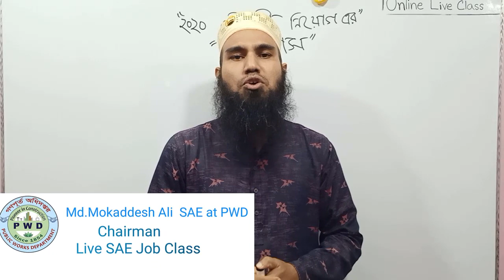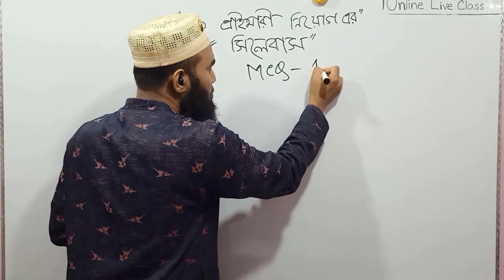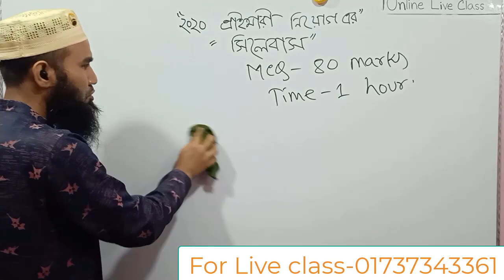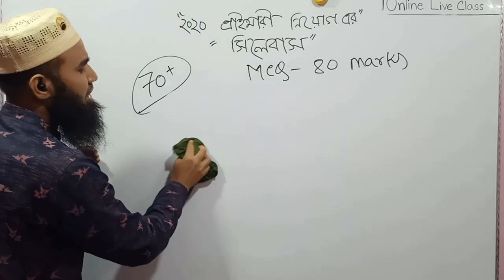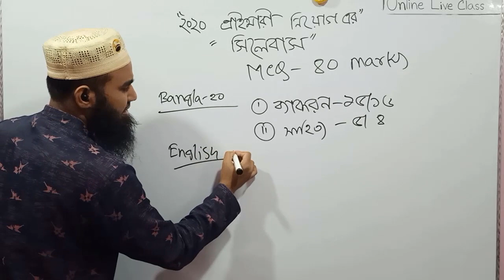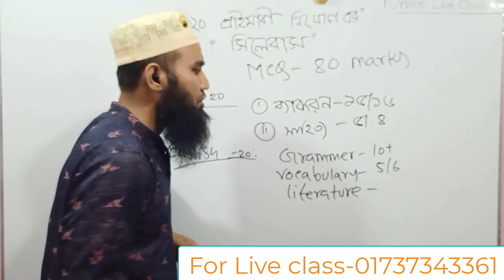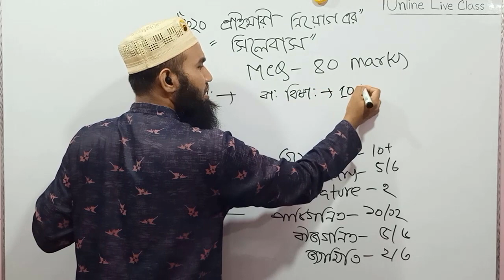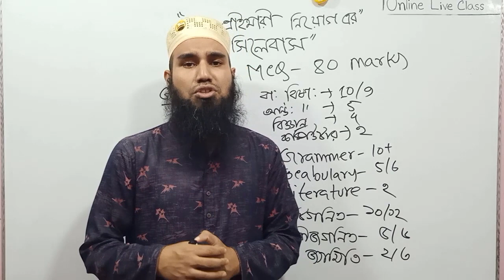প্রাইমারীতে নিজেকে যোগ্য করে তুলতে দেখতে পারেন আমার ভিডিওটি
সহকারি শিক্ষক চাকরির প্রস্তুতি অনলাইনে নিতে আমার লাইভ ক্লাসে জয়েন দিতে পারেন।
In This Video Md mokaddesh Ali sir  discuss about Syllabus of Primary Job circular

চাকরির বই পেতে নিচের নাম্বারে যোগাযোগ করতে পারেন-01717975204

Md.Mokaddesh Ali
Sub Asst. Engineer Civil
Lalmonirhat PWD Division
Lalmonirhat

যারা নতুন আছেন আমার আগের ভিডিওগুলো দেখতে পারেন।আশা করি আপনাদের উপকারে আসবে?